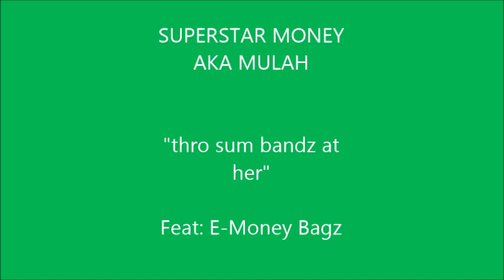SUPERSTAR MONEY -THRO SUM BANDZ AT HER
Superstar Money aka Mulah has came back "AGAIN"!! representing his/own label JUGG MONEY GANG (J.M.G) 2014 WITH A HOT SINGLE ENTITLED "THRO SUM BANDZ AT HER"! this track simply represents the ladies thats making dat paper by anymeans neccessary!! HE FEATURES local recording artist/producer "E-MONEY BAGZ" Also of "BANK ROLL MUSIC GROUP (brmg)!! LISTEN AND CHECK IT OUT!!